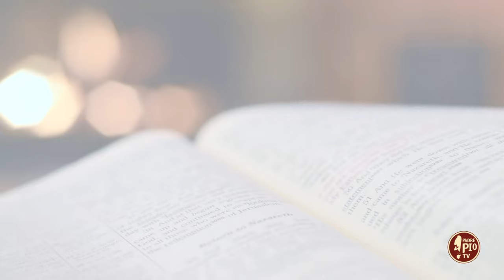La maniera ordinaria di preghiera di Padre Pio (Dritto al Cuore 17 Settembre 2024)